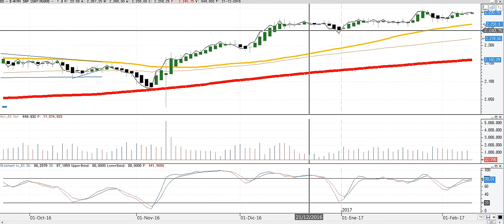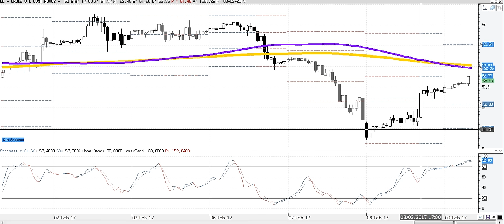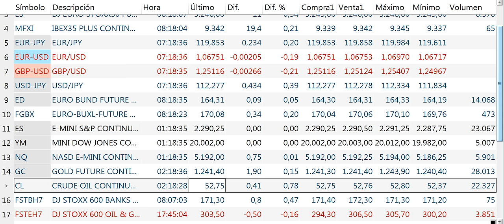Apertura de mercados del jueves 9-2-2017 por Cárpatos